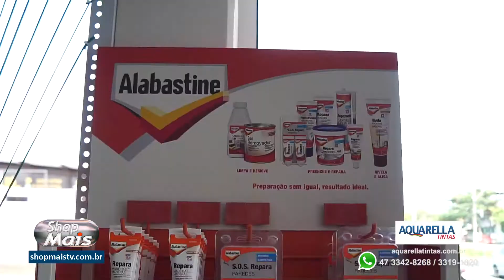AQUARELLA TINTAS 13 07 20